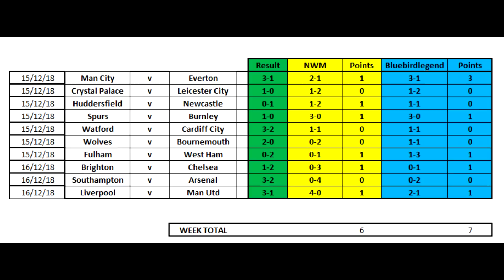EPL Week18 Premier League Football Score and Results Predictions 2018/19 Season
Welcome back to another video where we attempt to predict the scores for week 18 of this seasons Premier League.

As well as the predictions I review how we got on last week and take a look at how we are progressing in The Premier League Fantasy Football game.

As usual please find a template of the fixtures below. The top scorer of the week will get a shout out in the next video. 3 points for a correct score, 1 point for a correct result and 0 points for an incorrect result.

Wolves v Liverpool
Arsenal v Burnley
Bournemouth v Brighton
Chelsea v Leicester City
Huddersfield v Southampton
Man City v Crystal Palace
Newcastle v Fulham
West Ham v Watford
Cardiff City v Man Utd
Everton v Spurs